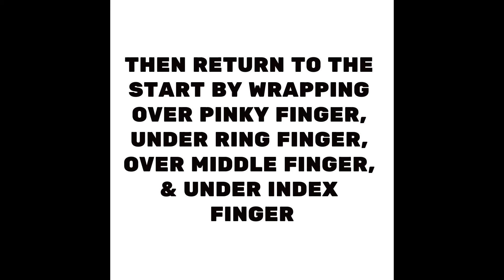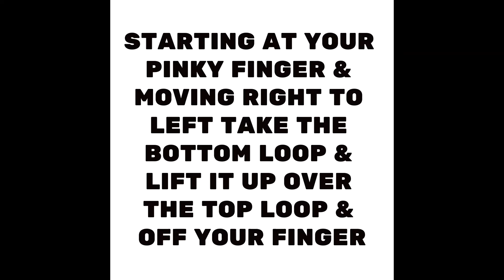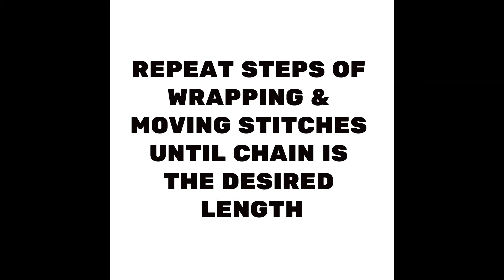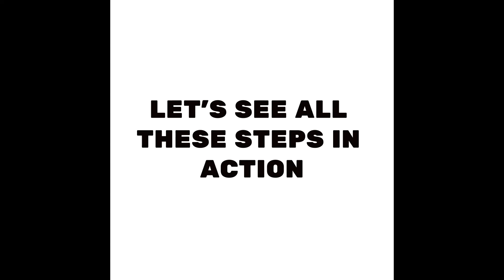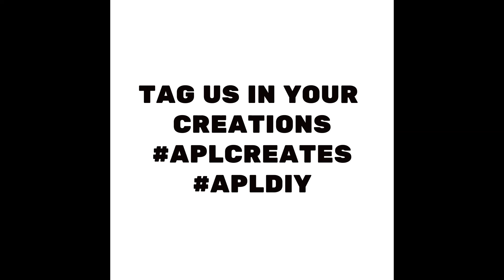Adult Recess: Finger Knitting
Adult Recess: At home edition

Ready to try out finger knitting? Let's get started!

Supplies:
- Bulky Yarn
- Your Hand

To learn more through classes & videos check out Creativebug with your library card!